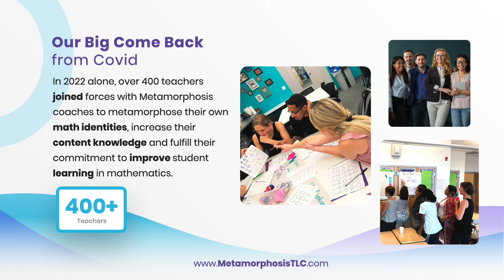Metamorphosis Teaching Learning Communities Celebrating 20 Years of Service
Thank you to the thousands of dedicated, hard working educators who chose to partner with Metamorphosis to dramatically increase student learning by committing to their own professional learning.